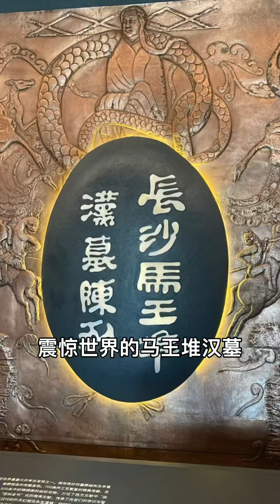湖南真是太牛了，如果妳是湖南人壹定要看完！旅遊